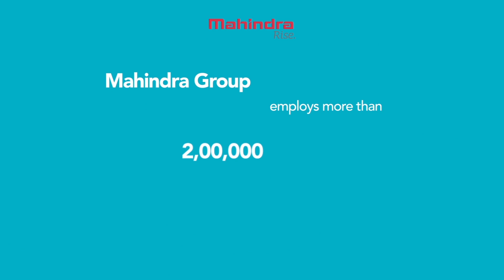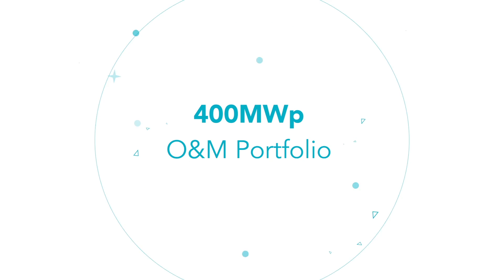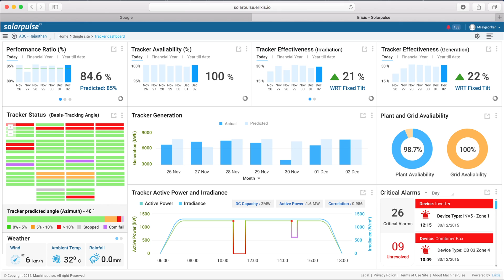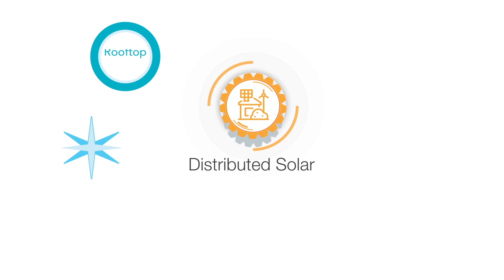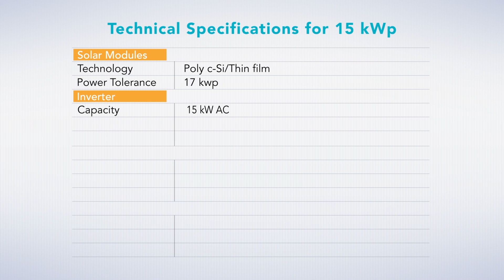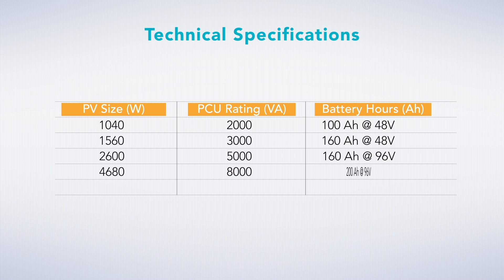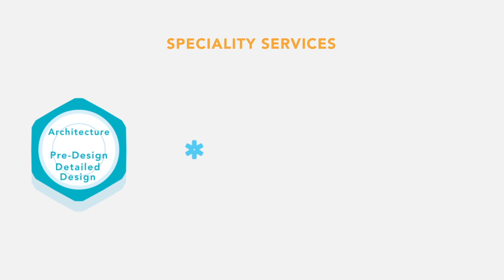Mahindra Susten Corporate Film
Mahindra Susten is the 'Cleantech' arm of the Mahindra group driven by and committed to providing state-of-the-art solutions. Mahindra Susten offers diversified services within the renewable energy and clean tech space. A leading player in the Indian solar energy sector, with over 556 MWp commissioned to date and over 530 MWp under execution, Mahindra Susten's services spans across turnkey solar EPC services - both utility scale solar and rooftop solar, solar DG hybrid solutions, solar products, solar car charging stations, telecom tower Solarization, solar PV O&M and analytics, engineering services, energy management services and industrial build solutions.

In 2011, our operations commenced with the turnkey execution of a 5 MW grid connected solar PV project, over the last 5 years we have climbed to a dominant position in this industry. The company has stepped into green industrial construction with over 4,00,000 sq. ft. executed and over 7,00,000 sq.ft. under execution. Our team of more than 650 initiates innovation at every step to provide 360 degree smart and sustainable solutions - 24 hours a day, seven days a week, every day of the year.

That is our process. That is our commitment. Powered by innovation, driven by quality and fuelled by excellence, we are uniquely positioned to enable every Indian business, household and individual to RISE with clean and smart solutions.